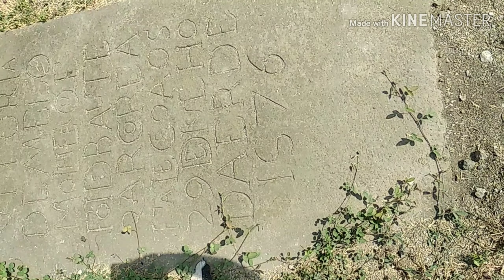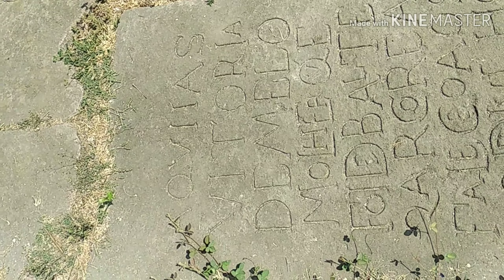Revdanda Fort | Chh. Shivaji Maharaj Forts & History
पोर्तुगिज कप्तान सोज याने १५२८ मध्ये किल्ला बांधायला सुरुवात केली. त्यापूर्वी १५१६ मध्ये पोर्तुगिजांनी कारखान्यासाठी इमारत बांधली, तिला चौकोनी बुरुज म्हणतात. हिची तटबंदी १५२१ ते १५२४ च्या दरम्यान बांधली गेली. २२ जुलै १६८३ च्या रात्री मराठ्यांनी रेवदंड्यावर हल्ला केला, पण पोर्तुगिजांनी तो उधळून लावला. मराठ्यांनी रेवदंड्याला वेढा घातला. तो मोडून काढण्यासाठी पोर्तुगिजांनी फोंड्यावर हल्ला केला. त्यामुळे मराठ्यांना वेढा सोडून जावे लागले. २५ नोव्हेंबर १७४० रोजी झालेल्या तहानुसार पोतुगिजांनी साष्टीतील गावांच्या बदल्यात रेवदंडा व कोर्लईचा ताबा मराठ्यांना दिला. १८०६ मध्ये इंग्रजांनी याचा ताबा घेतला. १८१७ मध्ये आंग्रेने हा गड जिंकला. पण लगेच १८१८ मध्ये रेवदंडा किल्ला इंग्रजाकडे गेला.